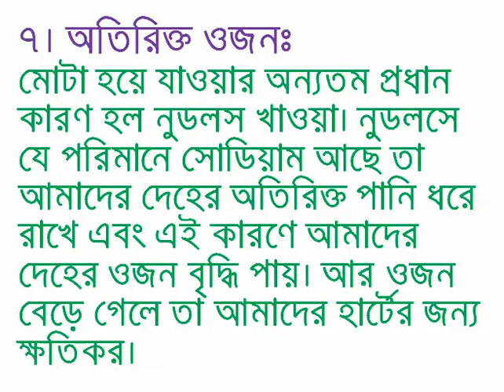যে কারনে ইনস্ট্যান্ট নুডলস মানব দেহের জন্য মারাত্মক ক্ষতিকর